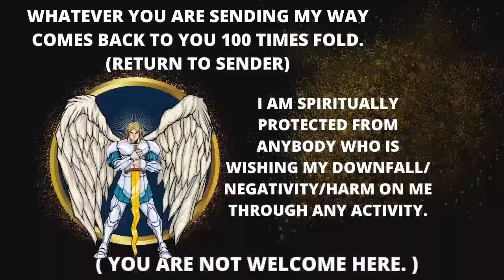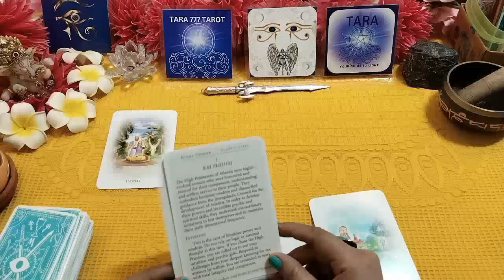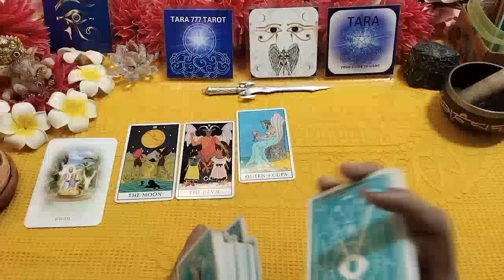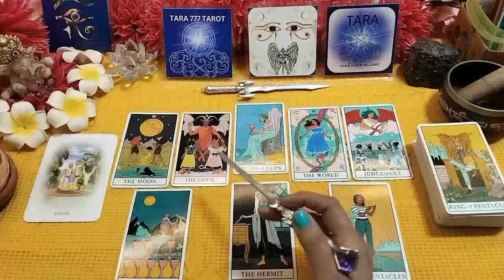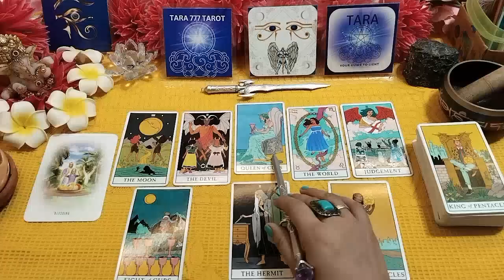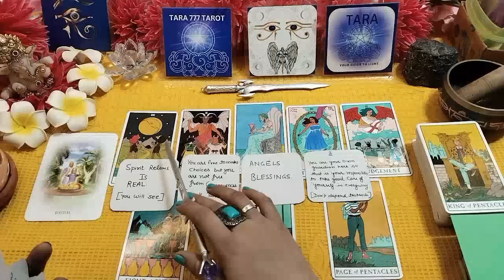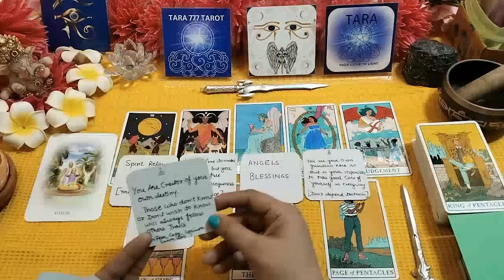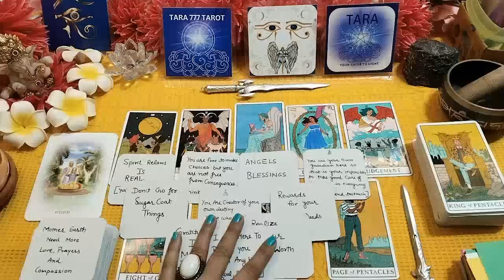🔮 Spirit Realm Is Real | Taking Commands From Someone To Destroy Your Path| Tarot Hindi